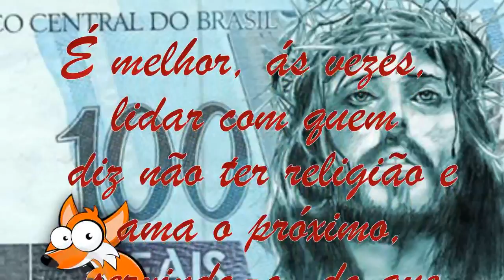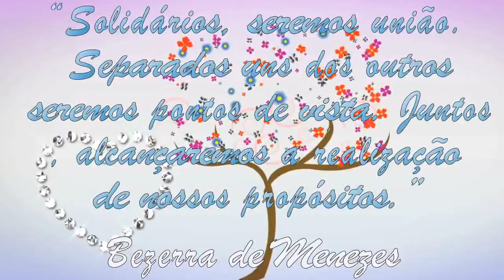Lindas mensagens espíritas 6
Frases do Doutor Bezerra de Menezes sobre o mercantilismo da fé e sobre a união fraterna na seara do amor.